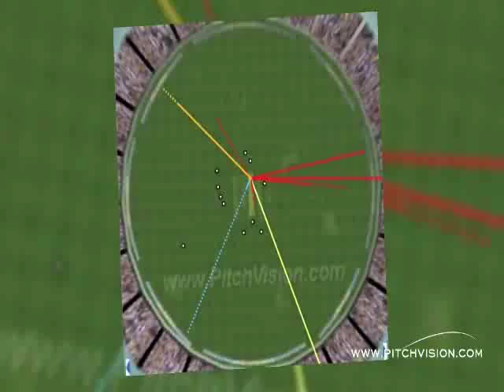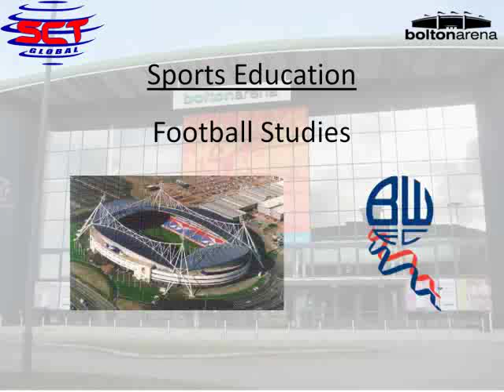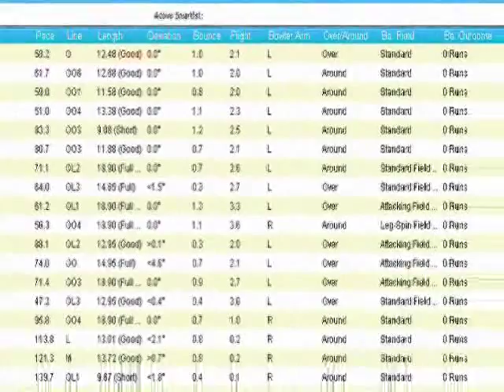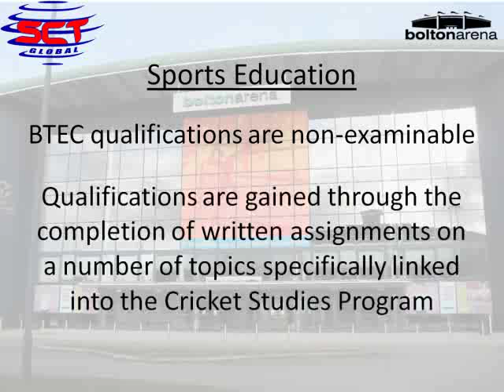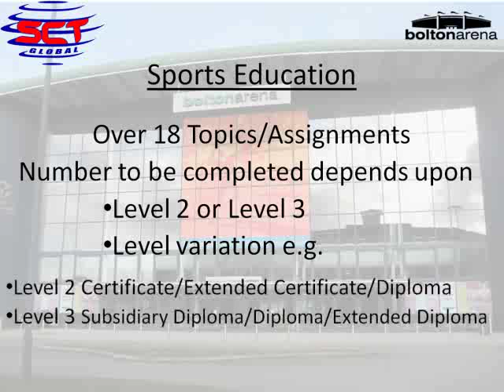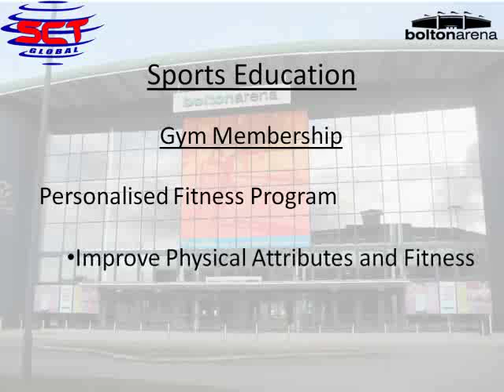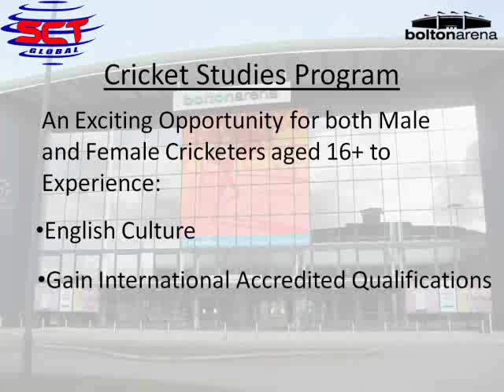Cricket Coaching, Sports Education and English Culture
A fantastic opportunity for students throughout the World to experience a first class cricket coaching, education and culture program in England.